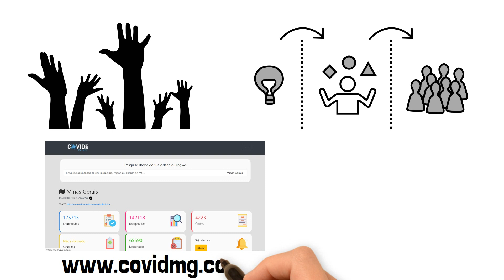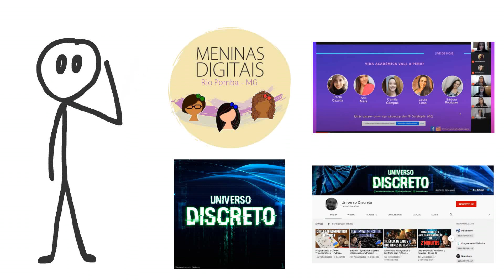Apresentação do canal do Departamento Acadêmico de Ciência da Computação, IFSEMG, Campus Rio Pomba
Nesse vídeo é apresentado o objetivo por trás desse canal. Por aqui, espera-se promover comunicação e popularização da Ciência da Computação, especialmente as ações desenvolvidas pelo Departamento Acadêmico de Ciência da Computação do Instituto Federal do Sudeste de Minas Gerais, Campus Rio Pomba.

Roteirização, Narração, Criação e Edição do Vídeo:
Lucas Grassano Lattari

Logo do DACC criado por Flávio Augusto de Freitas